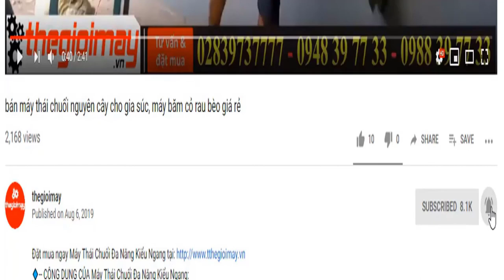máy thổi lá dọn vườn bán tại sài gòn, cùng xem máy thổi lá động cơ xăng 2 thì dọn vườn như thế nào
✅ MÁY THỔI LÁ ĐỘNG CƠ XĂNG 80CC✅GIÁ:6,400,000 VNĐ